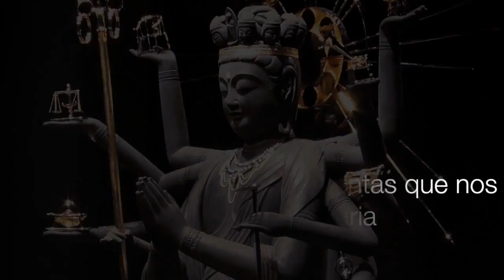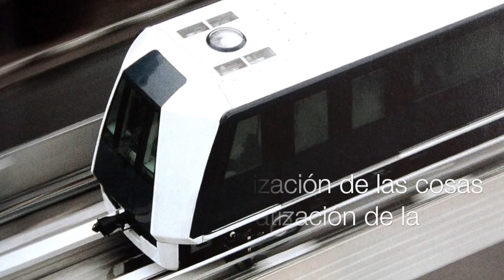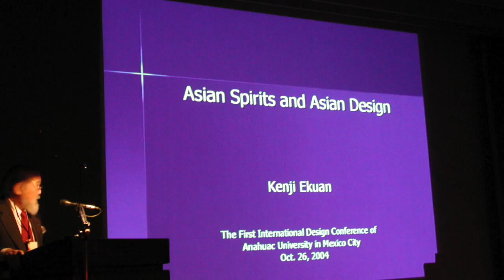Homenaje póstumo a Kenji Ekuan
12o. Congreso Internacional "Diseñar para la Humanidad: Modular Design"
5 al 9 de octubre 2015.
Museo Nacional de Antropología, Ciudad de México.
Escuela de Diseño de la Universidad Anáhuac Norte.